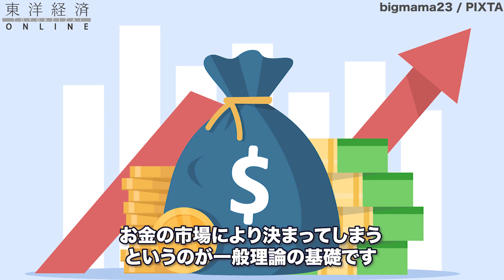ケインズ経済学は悪の首領か？正義のヒーローか？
▼動画で紹介した「超訳 ケインズ『一般理論』」（東洋経済新報社）はこちら

▼「超訳 ケインズ『一般理論』」Kindle版はこちら

▼東洋経済オンラインで配信した記事はこちら

｢ケインズの評価｣が時代により180度変わる訳

サムネイルデザイン：駒井佐和子（東洋経済新報社 メディア開発部）